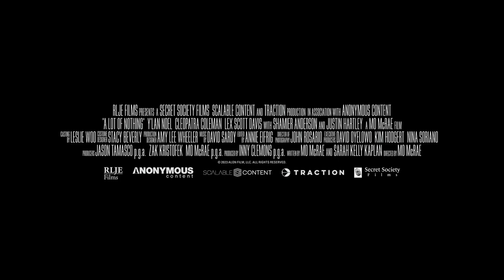A LOT OF NOTHING Official Trailer (2023)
James and Vanessa seem to be the perfect couple - happily married, successful, and comfortable. One night, their lives are rocked to the core when, after watching a tragedy play out on the evening news, they realize their neighbor was involved. In a state of shock, and with opposing viewpoints on how to address the issue, they decide to seek justice against a neighbor.